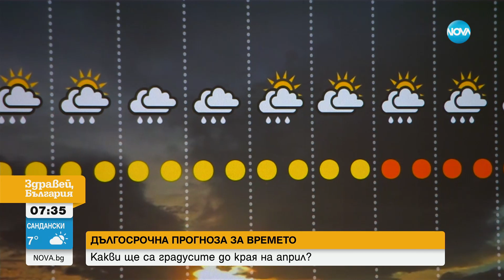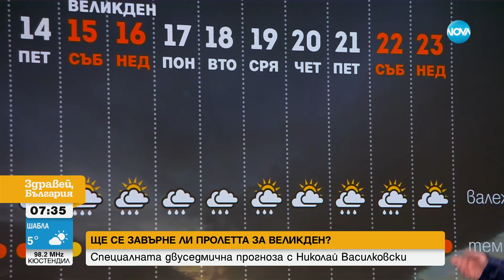Посрещаме Страстната седмица с дъжд - Здравей, България (10.04.2023)